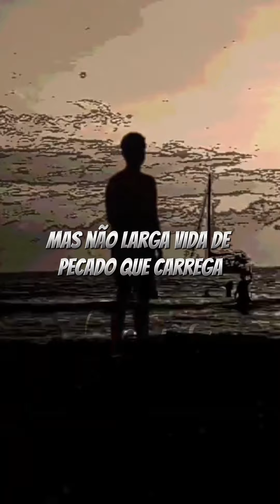É um bando de gente dizendo eu sou de Deus 🙏